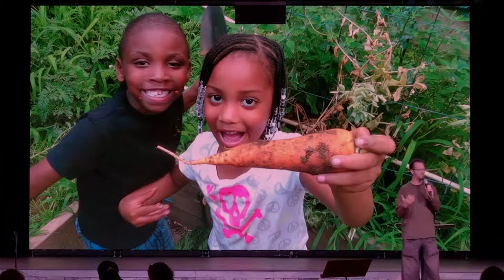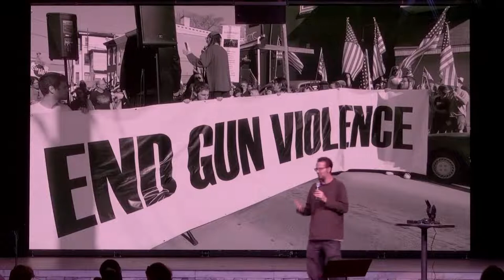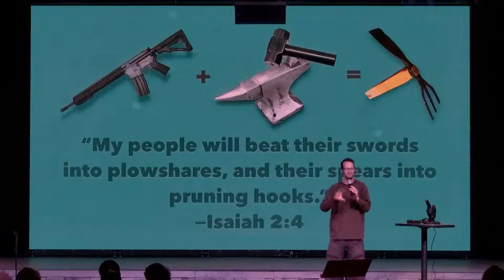Shane Claiborne | Music by Debra Lynn Rodriguez & Chelsea Bowman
Today we have an amazing guest speaker, Shane Claiborne.  The music this morning will be performed by Debra Lynn Rodriguez & Chelsea Bowman. Thank you for joining us online.